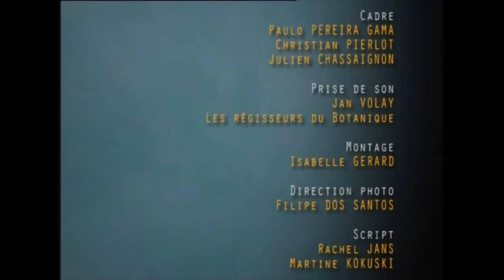Entre Vues 2009 " Avalable sur-le-champ " - Alimentation Générale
Tout près de chez vous, disponible pour tous 24h/24 : Alimentation Générale ! A l'étalage, un show survitaminé, aux saveurs et couleurs harmonieuses et envoûtantes, dansantes et exotiques ... nourrit les tympans et vous excite les papilles. En rayons, un soubassophone pour vous ouvrir l'appétit, une fameuse batterie de cuisine, un banjo bien pimenté, deux trompettes, deux trombones et un sax ténor pour faire monter la sauce. En promotions exceptionnelles pour cette saison, les compositions originales et les arrangements insolites de ses huit musiciens, présents sur leur tout nouveau CD "Avalable sur-le-champ".